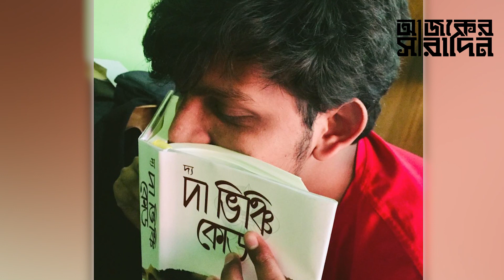ফারদিনের পুরো ঘটনা পরিষ্কার হবে কবে? | Ajker Saradin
ফারদিনের পুরো ঘটনা পরিষ্কার হবে কবে? নিউজটি ভালো লাগলে অবশ্যই আপনার মতামত জানান।